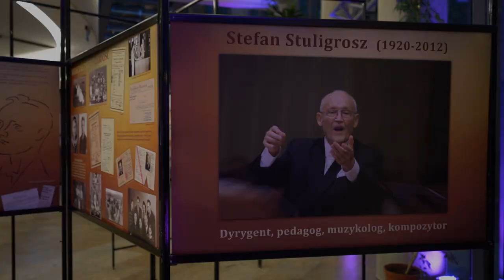Grand Prix Polskiej Chóralistyki 2019 – podsumowanie wydarzeń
Zapraszamy do obejrzenia filmowego podsumowania wszystkich wydarzeń Grand Prix Polskiej Chóralistyki im. Stefana Stuligrosza 2019 – trzy dni koncertów, warsztatów i wykładów, zwieńczonych przesłuchaniami konkursowymi, wręczeniem nagród i koncertem laureatów

Realizacja: 2K4K film rental
Kamery: Michał Pawliński, Bartosz Gorzelany, Szymon Pokorski, Wacław Mączyński
Realizacja live: Paweł Dembiński
Montaż: Antoni Mączyński